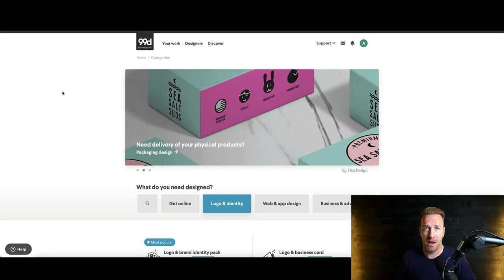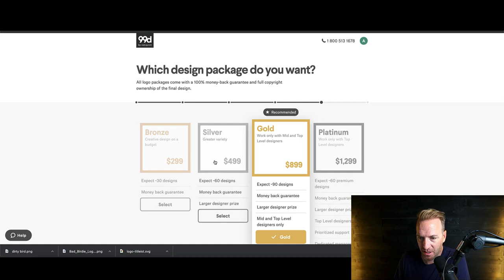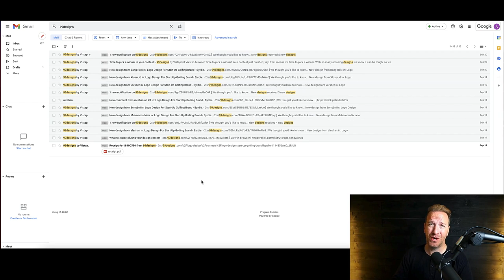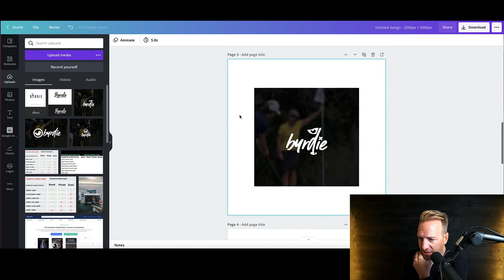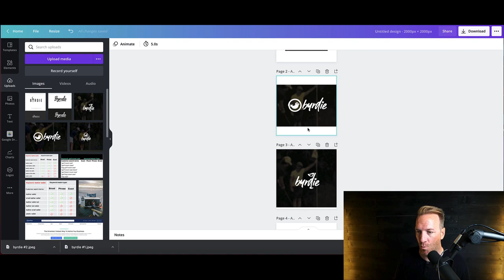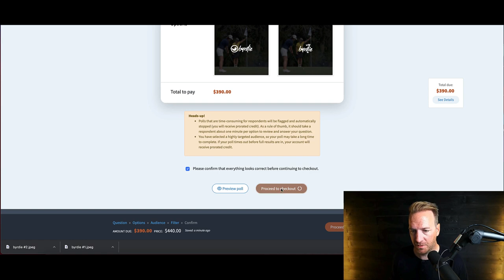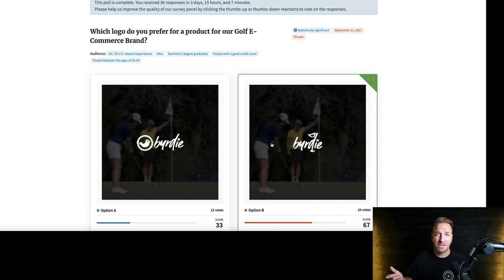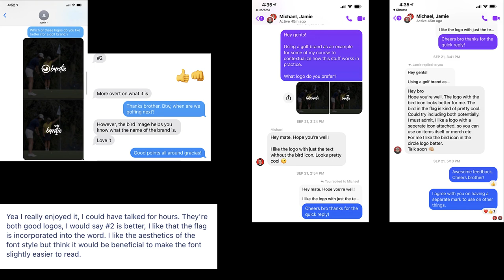2 5 4 Branding 99 designs + Pickfu